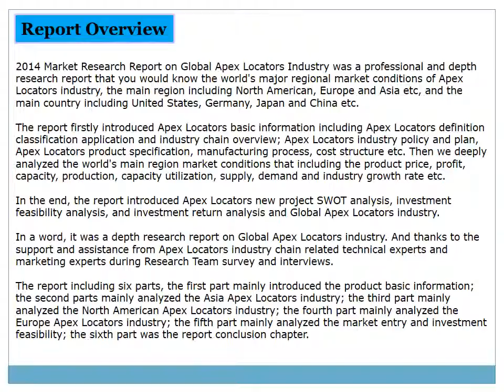Global Apex Locators Market 2014 Size, Share, Growth, Trends and Forecast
Global Apex Locators Market Industry 2014 Size, Share, Analysis, Growth, Trends, Research, Report, Opportunities and Forecast

Report Overview

2014 Market Research Report on Global Apex Locators Industry was a professional and depth research report that you would know the world's major regional market conditions of Apex Locators industry, the main region including North American, Europe and Asia etc, and the main country including United States, Germany, Japan and China etc.

The report firstly introduced Apex Locators basic information including Apex Locators definition classification application and industry chain overview; Apex Locators industry policy and plan, Apex Locators product specification, manufacturing process, cost structure etc. Then we deeply analyzed the world's main region market conditions that including the product price, profit, capacity, production, capacity utilization, supply, demand and industry growth rate etc.

In the end, the report introduced Apex Locators new project SWOT analysis, investment feasibility analysis, and investment return analysis and Global Apex Locators industry.

In a word, it was a depth research report on Global Apex Locators industry. And thanks to the support and assistance from Apex Locators industry chain related technical experts and marketing experts during Research Team survey and interviews.

The report including six parts, the first part mainly introduced the product basic information; the second parts mainly analyzed the Asia Apex Locators industry; the third part mainly analyzed the North American Apex Locators industry; the fourth part mainly analyzed the Europe Apex Locators industry; the fifth part mainly analyzed the market entry and investment feasibility; the sixth part was the report conclusion chapter.